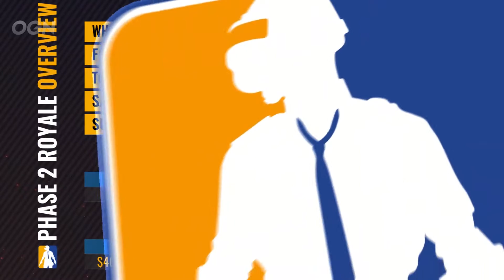Simplicity: NPL Phase 2 Week 3 - "Holding Our Ground"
Simplicity PUBG competes in the National PUBG League (NPL) that competes every weekend on Saturday's at 2PM PST and Sunday's at 2PM PST LIVE on PLAYERUNKNOWN'S BATTLEGROUNDS Twitch channels which will be listed below. Follow the path our team takes on their journey to a championship.

Checkout our website for more information on our organization!

FOLLOW Simplicity on social media for the fastest updates!